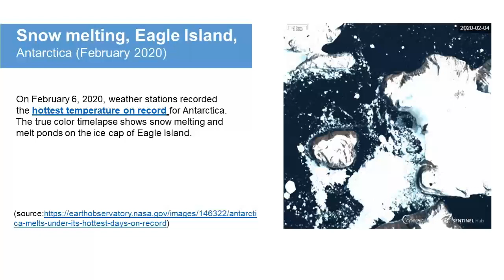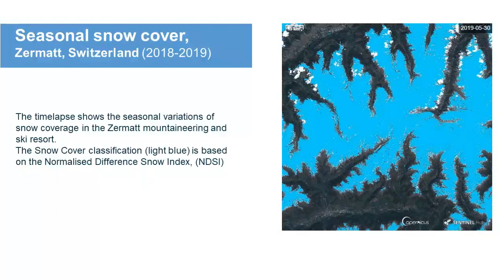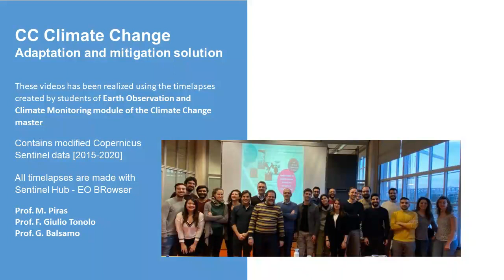Satellite Based Time Lapses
First edition of the 2nd level master programme 𝐂𝐥𝐢𝐦𝐚𝐭𝐞 𝐂𝐡𝐚𝐧𝐠𝐞: 𝐚𝐝𝐚𝐩𝐭𝐚𝐭𝐢𝐨𝐧 𝐚𝐧𝐝 𝐦𝐢𝐭𝐢𝐠𝐚𝐭𝐢𝐨𝐧 𝐬𝐨𝐥𝐮𝐭𝐢𝐨𝐧𝐬 at Politecnico di Torino.
Amongst the modules attended by the 20 participants, the one on 𝐄𝐚𝐫𝐭𝐡 𝐨𝐛𝐬𝐞𝐫𝐯𝐚𝐭𝐢𝐨𝐧 𝐚𝐧𝐝 𝐜𝐥𝐢𝐦𝐚𝐭𝐞 𝐦𝐨𝐧𝐢𝐭𝐨𝐫𝐢𝐧𝐠, given by Prof. Marco Piras in collaboration with Prof. Fabio Giulio Tonolo and Dr. Gianpaolo Balsamo, allowed students to process some analysis on the basis of data collected from 𝐂𝐨𝐩𝐞𝐫𝐧𝐢𝐜𝐮𝐬 𝐒𝐞𝐧𝐭𝐢𝐧𝐞𝐥 𝐬𝐚𝐭𝐞𝐥𝐥𝐢𝐭𝐞𝐬 and to create timelapse-videos to show the timeline of some phenomena intertwined with 𝐜𝐥𝐢𝐦𝐚𝐭𝐞 𝐜𝐡𝐚𝐧𝐠𝐞.